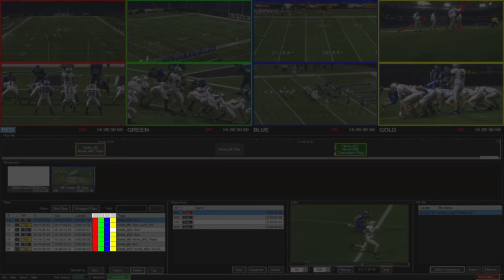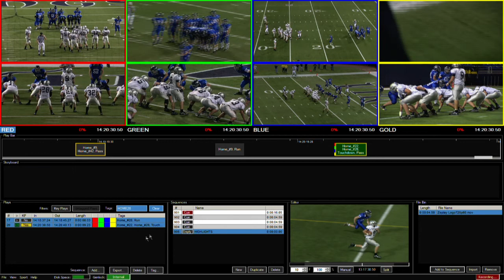ZEPLAY: Creating Highlights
See how you can quickly create highlights from plays in the ZEPLAY Instant Replays System from Tightrope Media Systems.